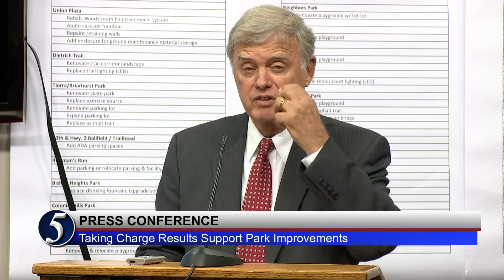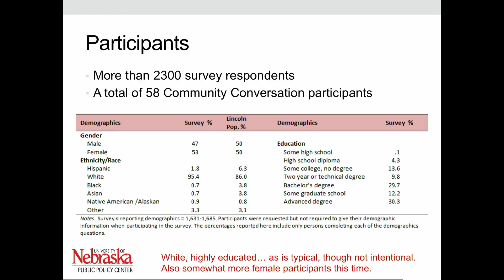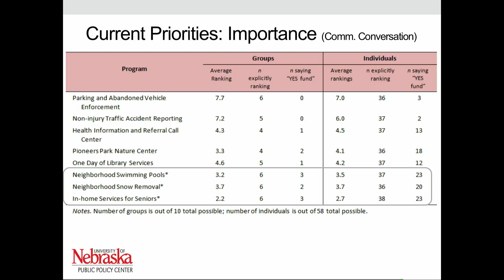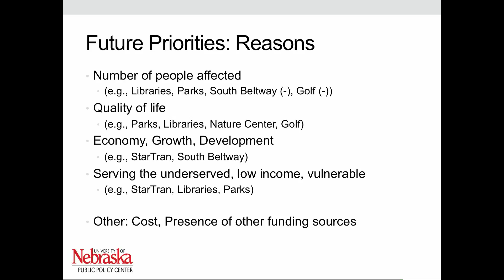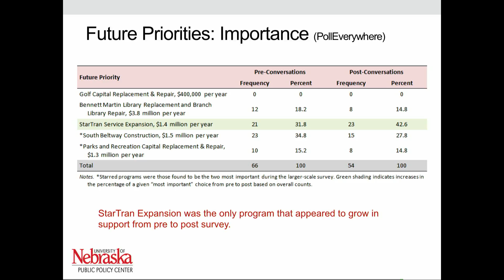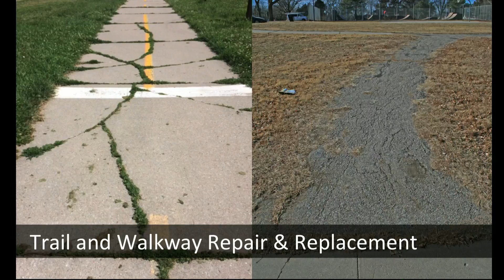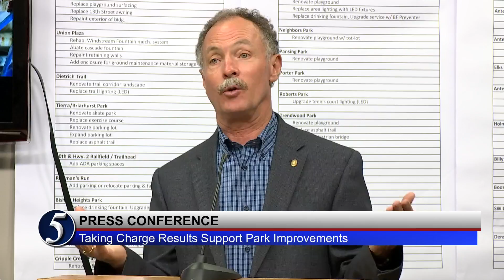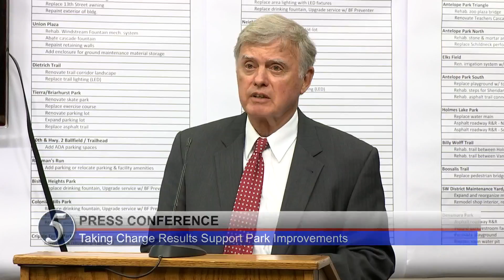News Conference: Park Improvements